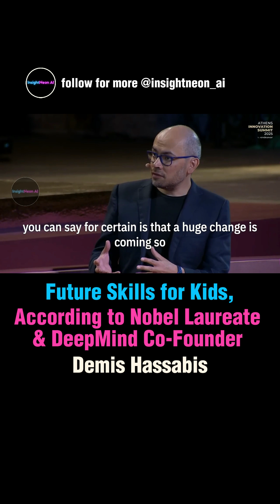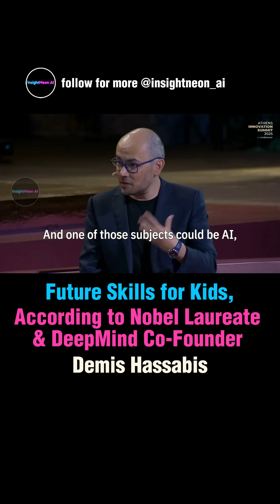What skills do kids need in future? Nobel Laureate & DeepMind Co-Founder Demis Hassabis shares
What skills do kids need to thrive in an AI-driven future?
Nobel Laureate & DeepMind Co-Founder Demis Hassabis shares why mastering meta-skills, learning how to learn, and connecting different fields are the keys to success in a rapidly changing world.

The No.1 daily AI news hub on Threads / Insta